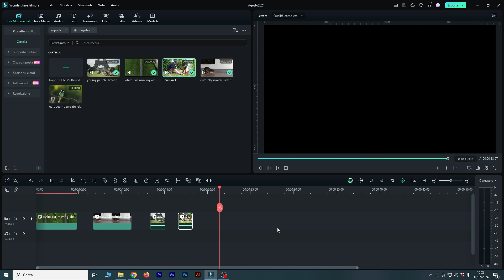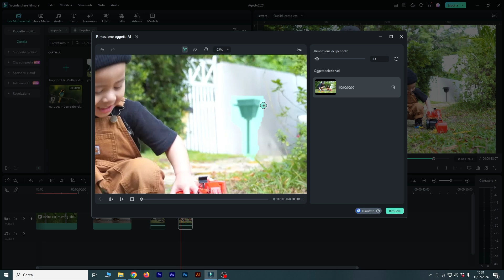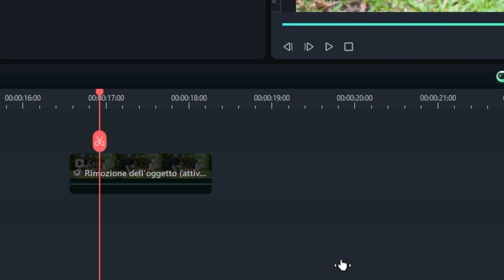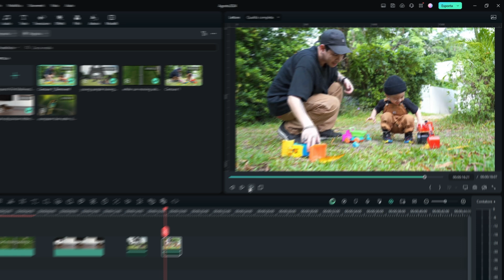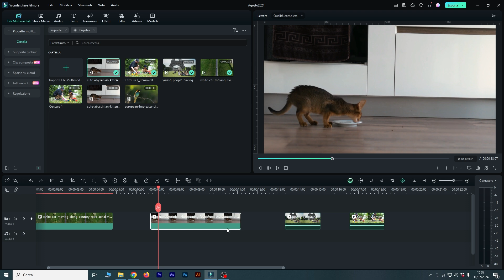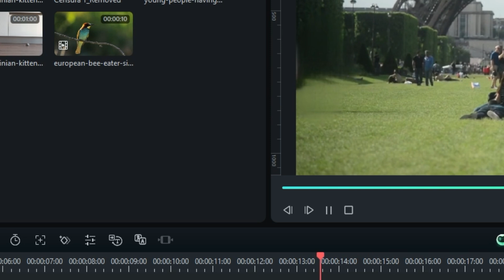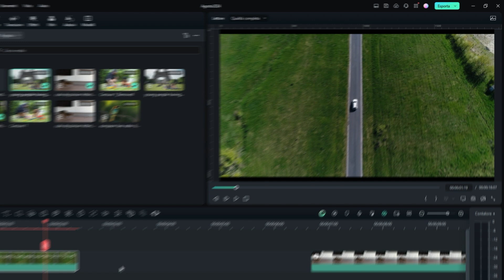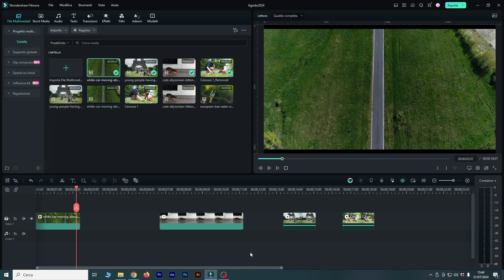Cancellare Oggetti e Persone da Video con l'AI in Filmora (Tutorial ITA)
Grazie ai nuovi strumenti di AI di Filmora ora è possibile eliminare elementi da un video in modo semplice, come perosne, oggetti o altri elementi indesiderati. Vediamo come in questo tutorial.

00:00 Nuova funzione Cancellazione AI in filmora
00:18 Come Cancellare un elemento da un video in Filmora
00:47 Come Cancellare un oggetto da un video con l'AI in filmora
03:13 Come Cancellari elemento indesiderato da una ripresa con l'AI in filmora
04:20 Come cancellare una persona da un video con l'AI in filmora
05:48 Come cancellare un'auto da un video da drone con l'AI in filmora